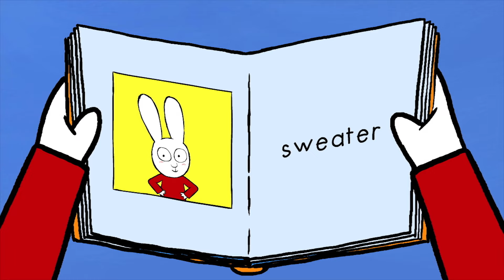Aprendamos Inglès 🇬🇧🤓🔤 | Aprende con Simón | Dibujos animados para niños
❤️ Bienvenidos al mundo alegre y cariñoso de Simon, sus padres, su adorable hermanito Gaspard, sus abuelos y sus mejores amigos Lou y Ferdinand. Descubre el canal oficial de YouTube de Simon Super Conejo, el irresistible conejito creado por Stephanie Blake en sus icónicos álbumes publicados por "l'école des loisirs".

Desde los 3 años.